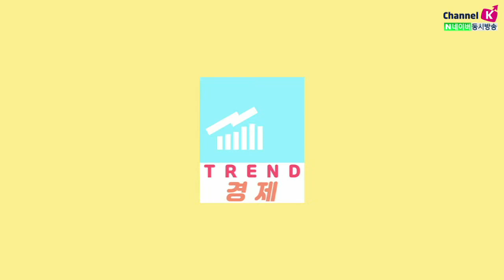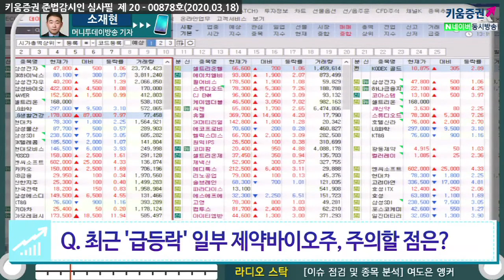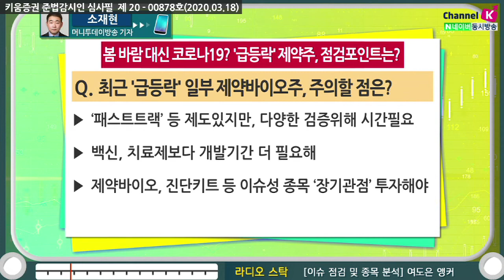[주식투자] 트렌드경제 / 봄바람 대신 코로나19? '급등락' 제약주, 점검포인트는? (20.03.18)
코로나19의 영향, 현재 해외 상황은?
​코로나19 감염 해외서 급속도로 늘어나는 추세 보여
중국 비롯한 이탈리아, 독일, 미국 등 모든 대륙서 발병
우리나라, 초기 단계 대응으로 확진자 줄어드는 추세
미국, 이달에만 3번째 서킷브레이커 발동
보잉, 트래블러 등 직접적 피해받은 업체들 큰 폭 하락
뉴욕증시, 최악의 하락을 딛고 하루 만의 반등
‘암흑기’ 현 시장, 빛 보는 회사는?
​시약, 진단, 제약바이오 등 위기 속 주목받아
코로나19 관련 시약 및 진단키드 회사 시장 관심
미국, 유럽 등 한국산 진단키드 구입원하는 국가 늘어
코젠바이오텍, 씨젠 등 7개 업체 8개 수출 허가 받아
씨젠, 2월 3만원대 주가에서 최근 6만원선 돌파
랩지노믹스, 이달들어 상한가만 3번째 기록 ‘급등세’
피씨엘, 급등과 급락 거듭하며 주가 1만 4천원 돌파

최근 급등락보이는 일부 제약바이오주, 주의할 점은?
​치료제 개발, 후보물질 발굴 소식에 급등락 반복
후보물질 발견해도 곧바로 치료제 출시 어려워
신약의 경우 평균 10년, 수 백억 개발비 투입 필요
'패스트트랙’ 등 제도있지만, 다양한 검증위해 시간필요
백신, 치료제보다 개발기간 더 필요해
제약바이오, 진단키트 등 이슈성 종목 ‘장기관점’ 투자해야​
​여도은 앵커 키움증권 채널K, 머니투데이방송 소재현 기자​